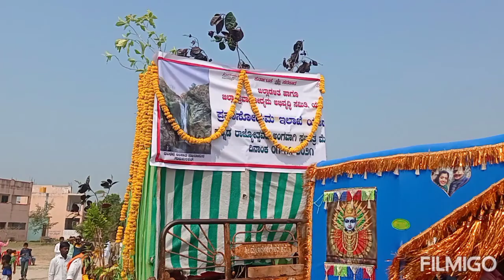Karnataka Day.yadgir. (5) 1/11/2021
YADGIR